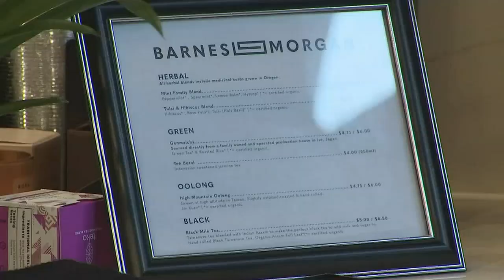Barns and Morgan Tea and Threads connects tea and fashion